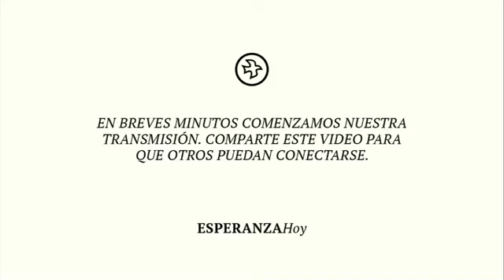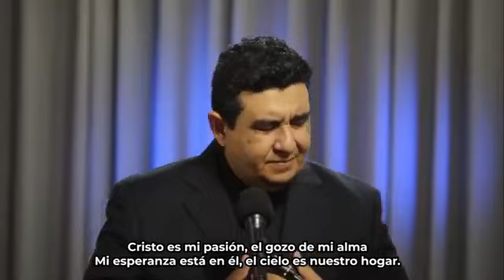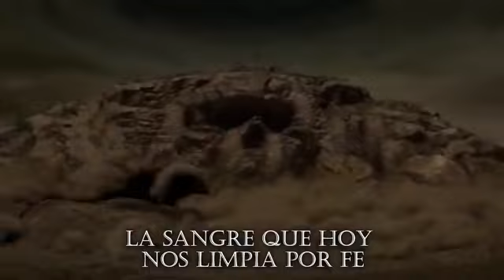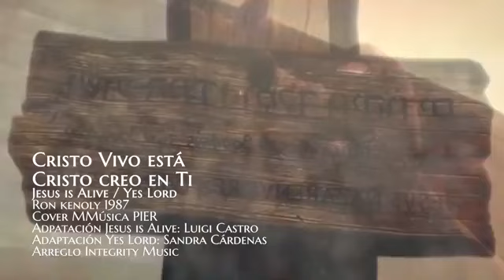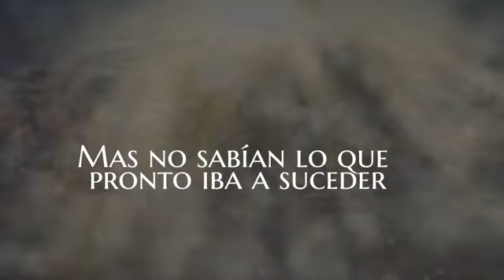JESUCRISTO DIJO CONSUMADO ES - TETELESTAI - ¿QUÉ SIGNIFICA? PASTOR DANIEL ROMERO ESPERANZA HOY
2 Horas de Musica Cristiana MARCELA GANDARA, LILY GOODMAN, JESÚS ADRIÁN ROMERO Mejores Exitos